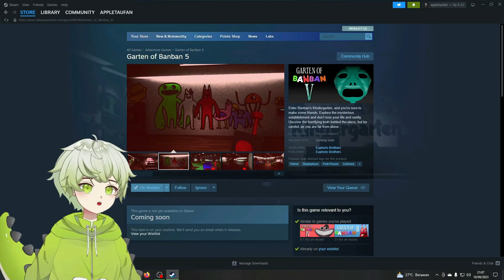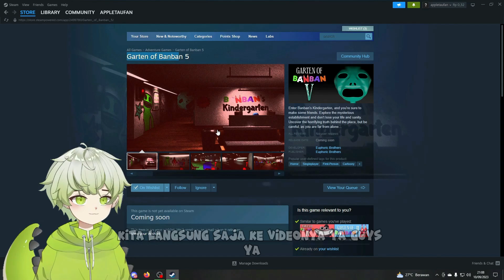AKU DAN CEWEK KU BAHAS GARTEN OF BANBAN 5 YANG HILANG !?